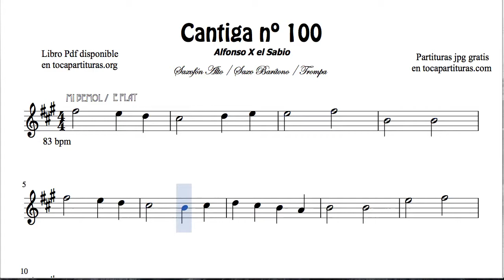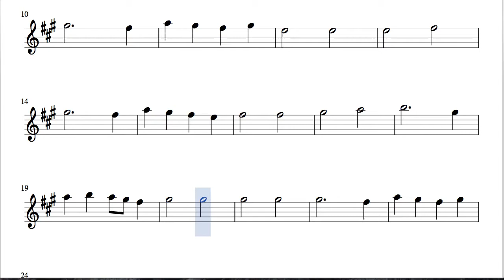Cantiga nº 100 Partitura de Saxofón Alto, Trompa, Barítono Sax MI BEMOL